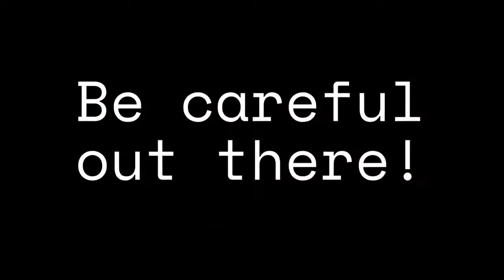I'm sick of you satan! Today is the day I get SAVED!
Repent and make JESUS THE LORD of your Life.